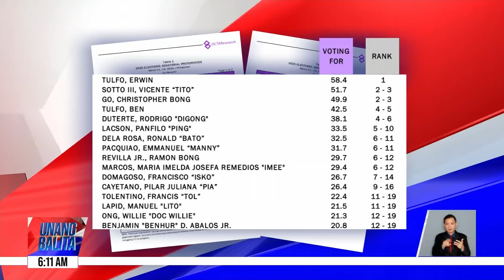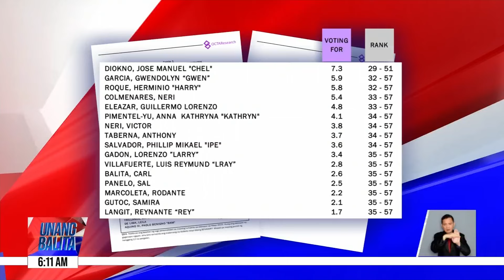Resulta ng senatorial survey ng OCTA Research | UB